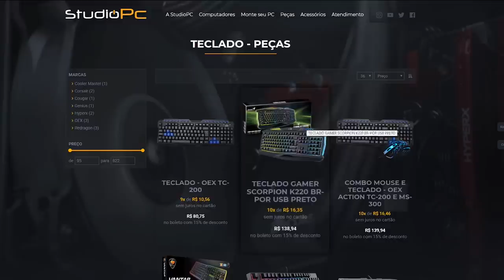GTA V: EM RITMO DE NATAL, A GENTE FAZ ESSE VÍDEO